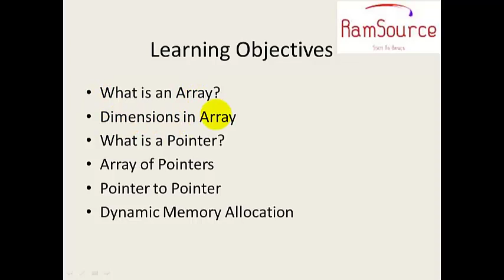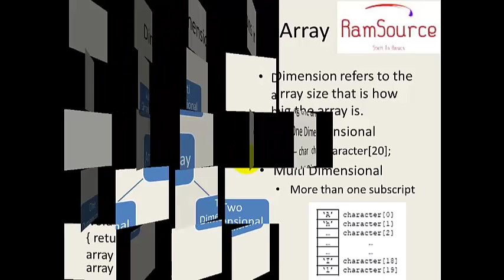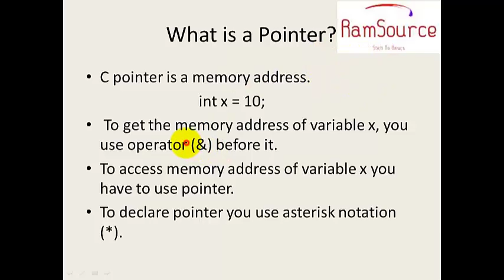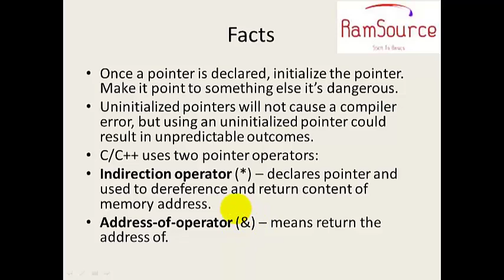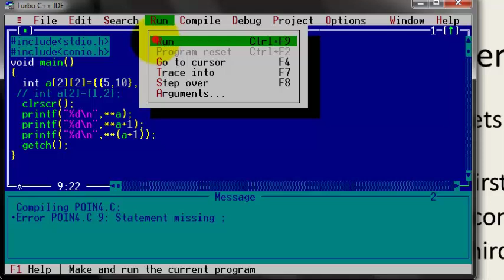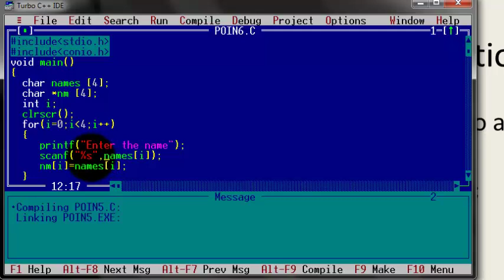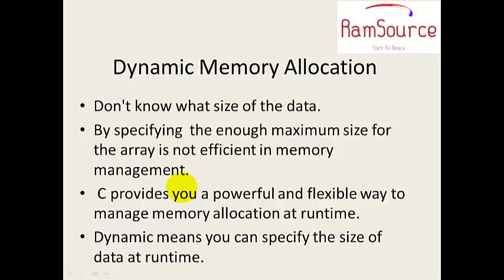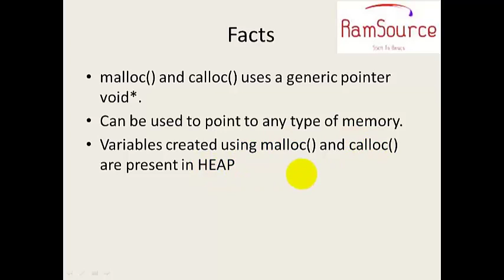#5 C Programming in Tamil - Arrays & Pointers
This tutorial explains the basics of arrays and pointers in C (tamil)
Invoke Me @